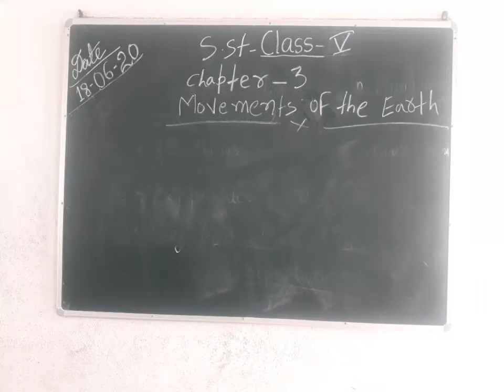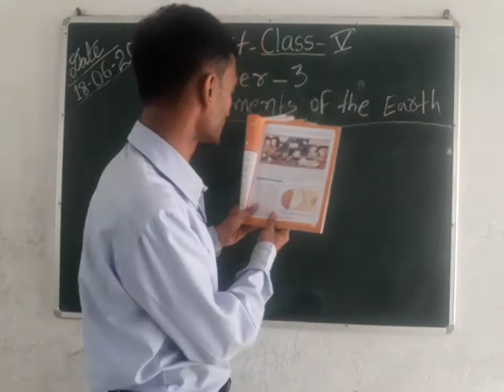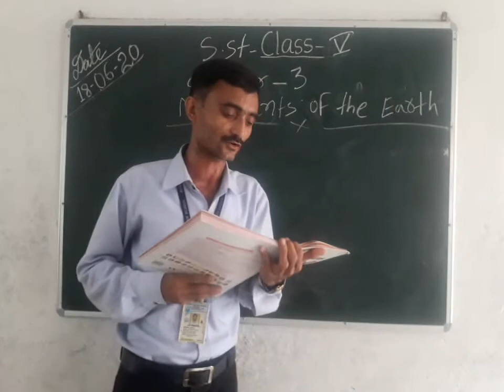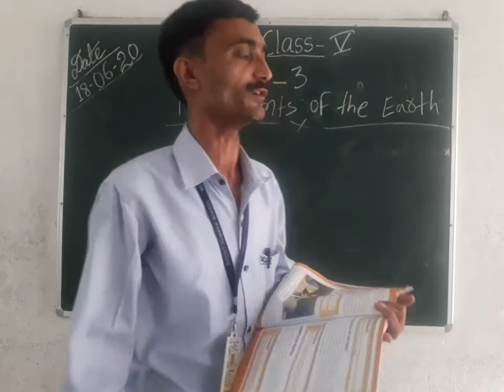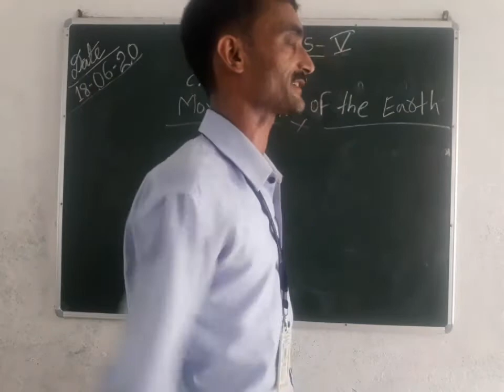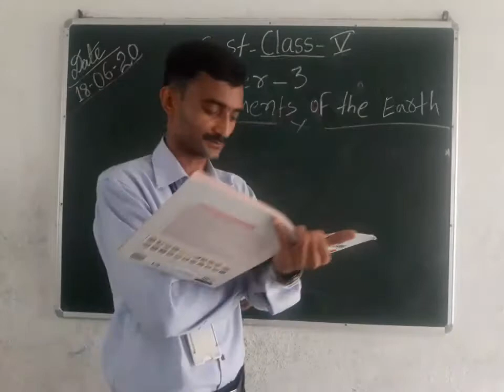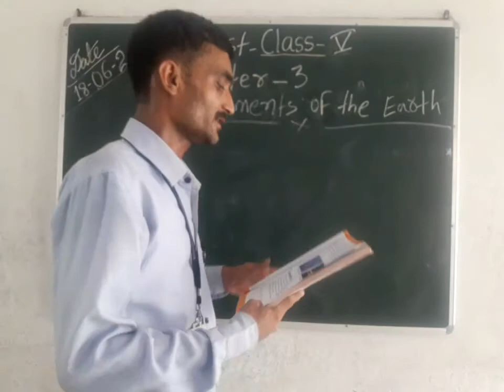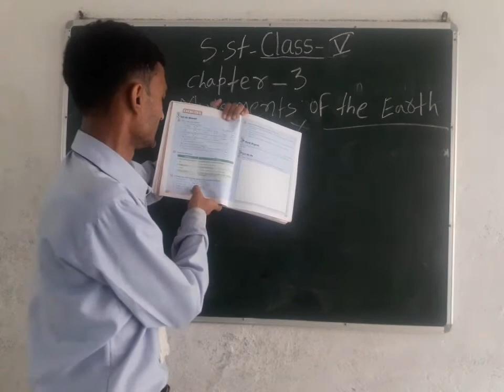Class 5 S.St Chapter 3 Revision Movements of the Earth